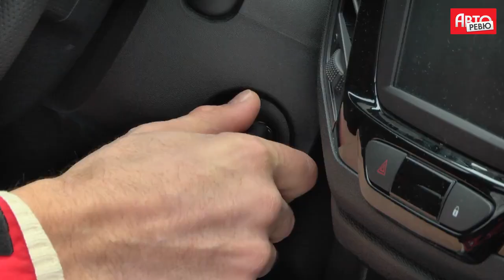Лада XRAY Первая встреча